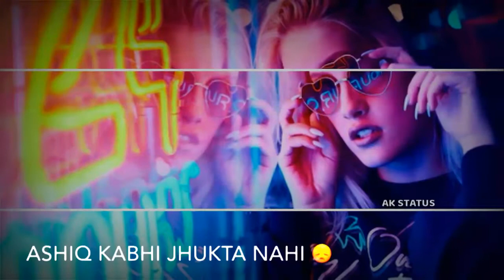Meri Yaadon Main Teri Baanten Hai | Sad WhatsApp STATUS | Subscribe request | latest status 😍😍😍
Ak STATUS

Hey Friends !

D○n't Forget To Press The
🔔👈 Bell Icon For More Latest Status Update .